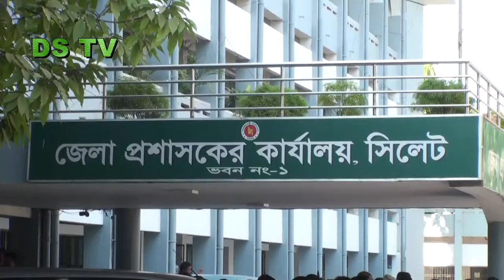একাদশ জাতীয় সংসদ নির্বাচন যাচাই-বাছাই (Eleventh Parliament Election) : DSTV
একাদশ জাতীয় সংসদ নির্বাচনে সিলেটে ৬টি  আসনে মোট ১৫ জন প্রার্থীর মনোনয়ন বাতিল হয়েছে। রবিবার  সকালে শুরু হয় জেলা প্রশাসকের কার্যালয়ে যাচাই-বাছাইয়ের কার্যক্রম ।
এছাড়া যাচাই-বাছাই শেষে মোট ১৫ জন প্রার্থীর মনোনয়ন বাতিল ঘোষণা করা হয়। এছাড়া বৈধ ঘোষণা করা হয় ৫১ জন প্রার্থীর মনোনয়নপত্র।